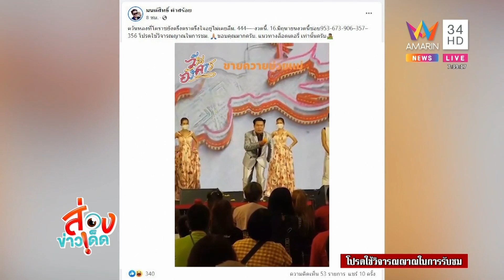เตรียมจัดงานรำลึก 30 ปี พุ่มพวง ดวงจันทร์